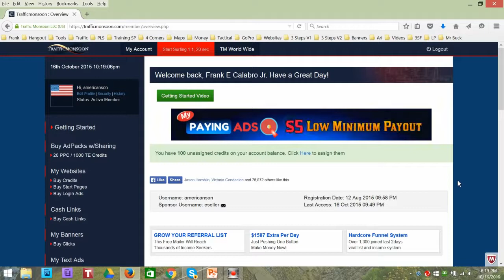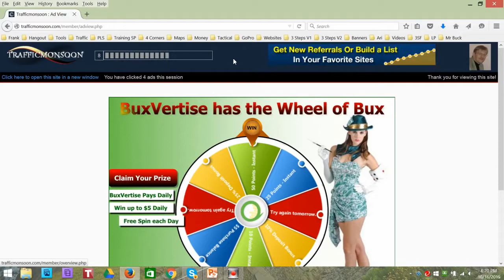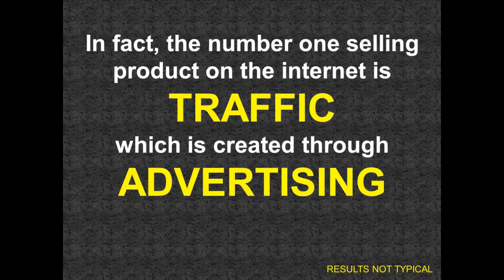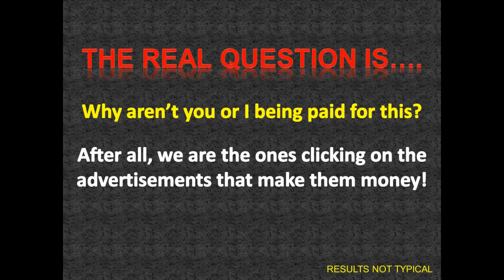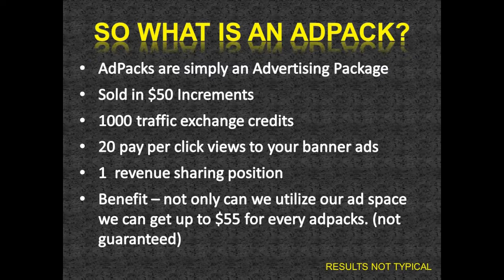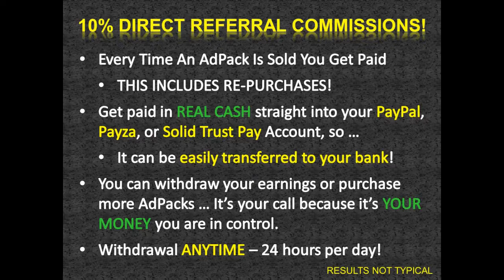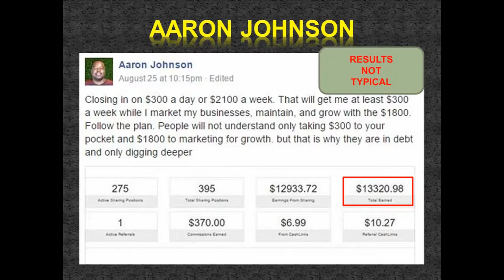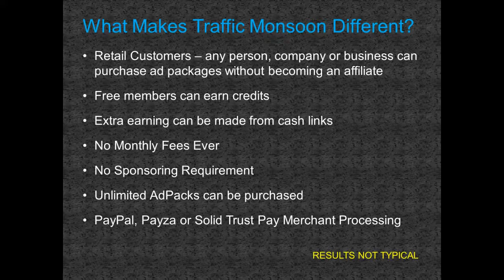TM SP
Traffic Monsoon Sales Page